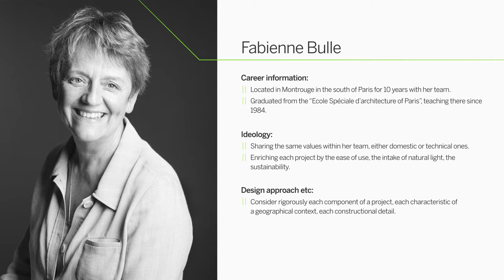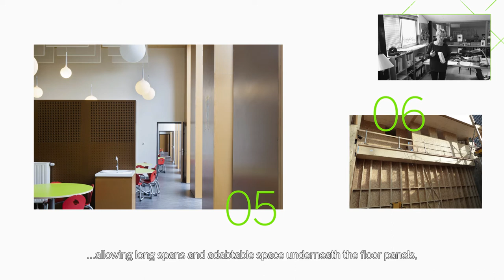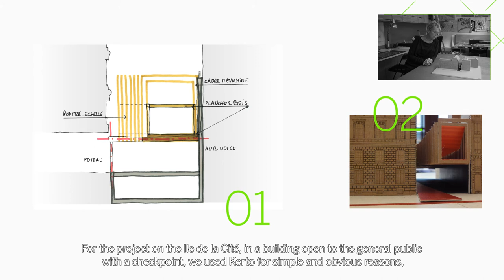Talking Wood: Wood elements in demanding construction projects – Fabienne Bulle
Architect Fabienne Bulle has been working enthusiastically with wood since her time in architecture school. Now she wants to share the story of how she "discovered" Kerto® LVL, and why she has chosen to use wood elements in demanding construction projects such as Paris Police headquarters, in which limited space and other constraints related to the work site posed extra challenges for her team.